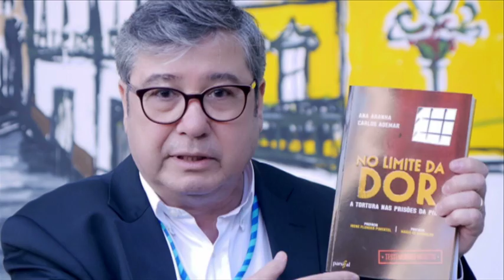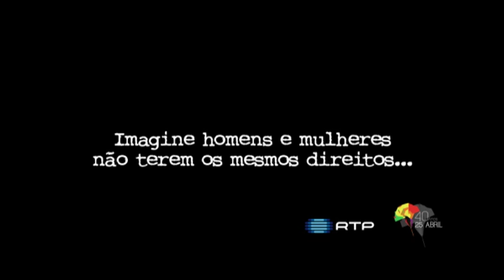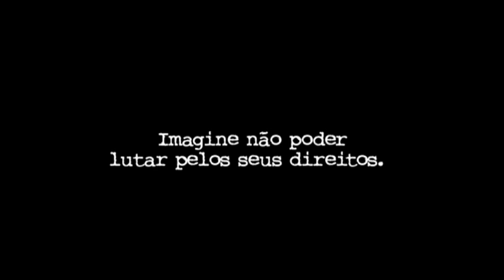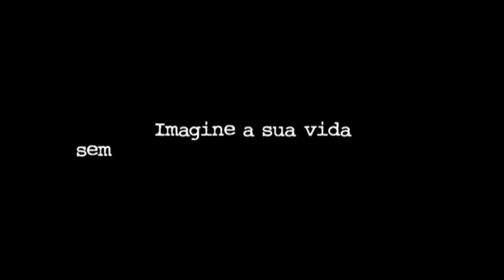40 anos do 25 de abril na RTP